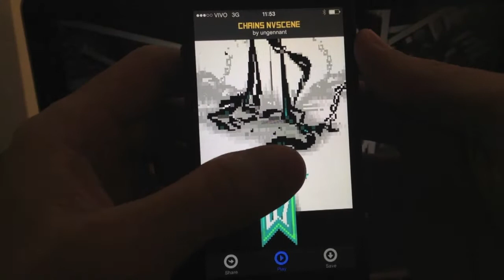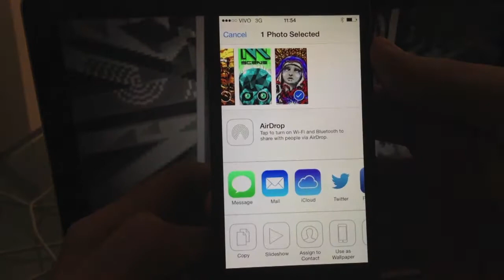Blocktronics Wallpapers app for iPhone Soon on the App Store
Blocktronics Wallpapers for iPhone allows you to feed your geek soul with fresh 8-bit ANSi art. Digital text mode retro art at its best!

JULY 2014 on the App Store.